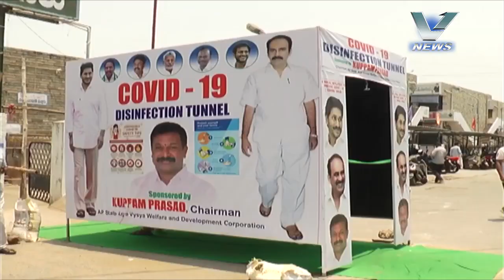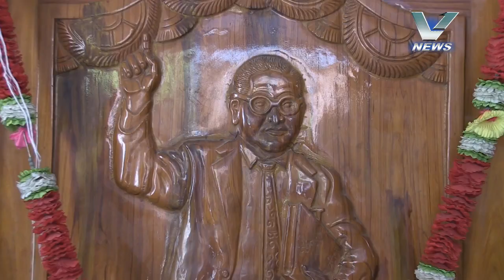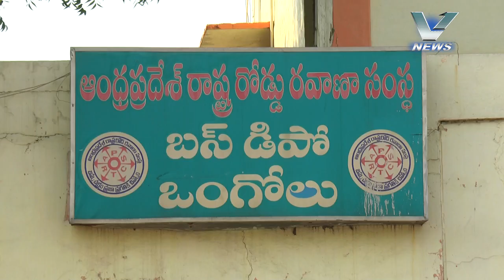17.04.2020 V NEWS 07.30 PM